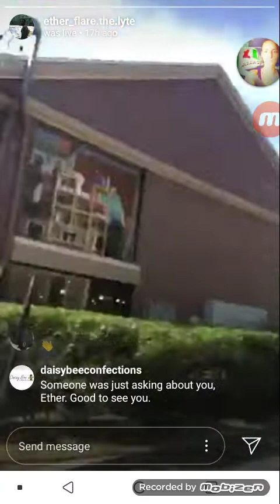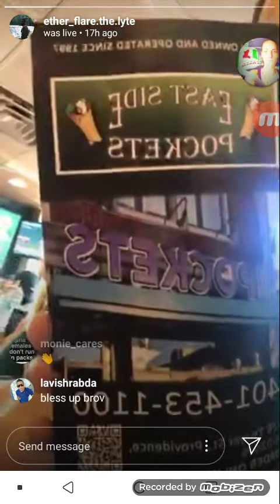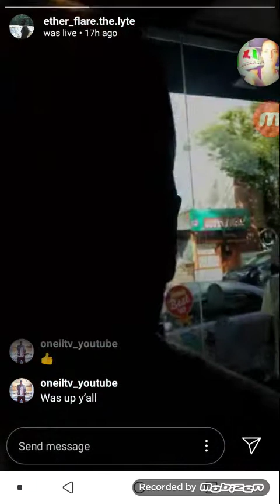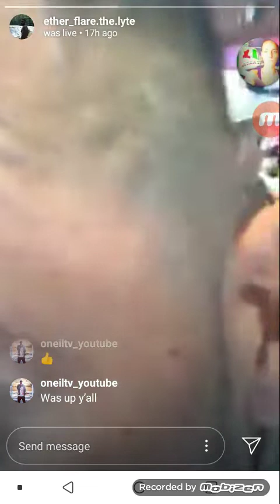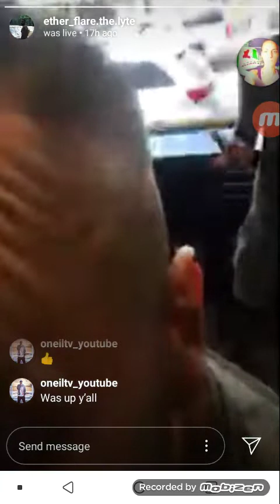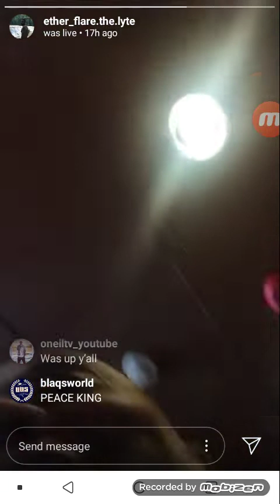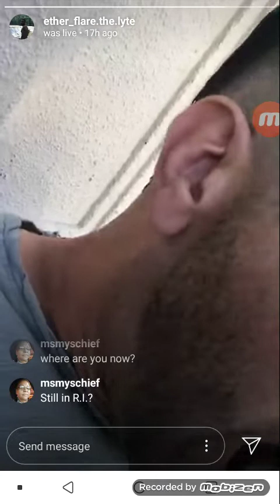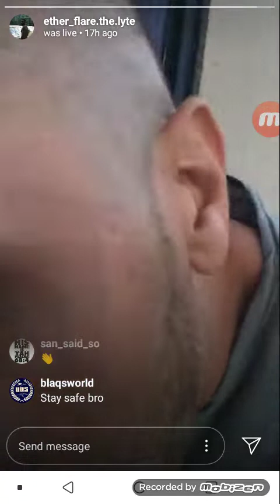Ether Flare Speaking His Truth. Nature boy And Carbonation isn't Leader's